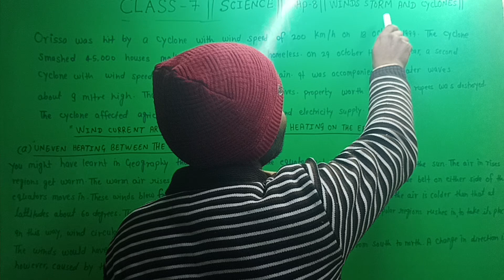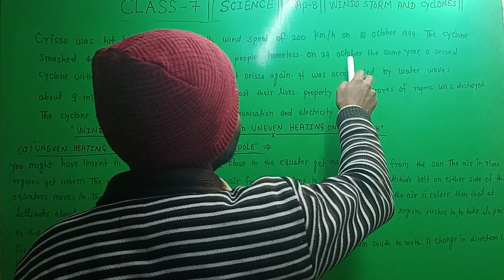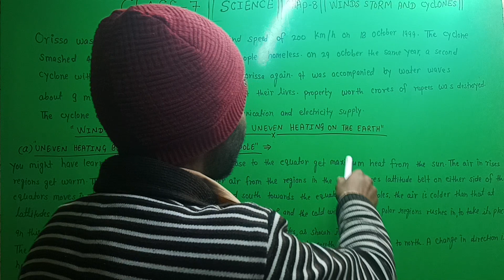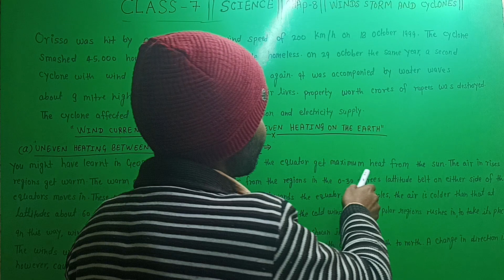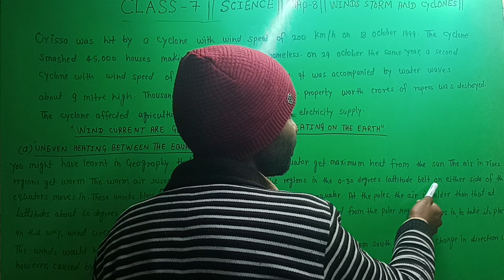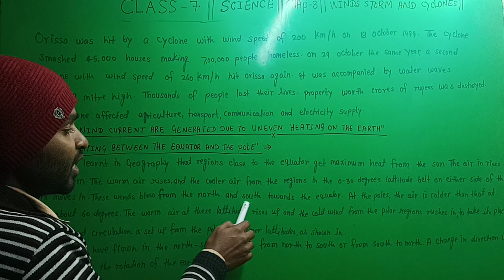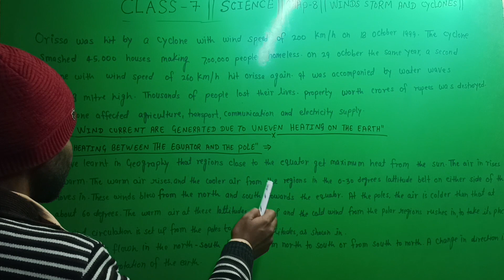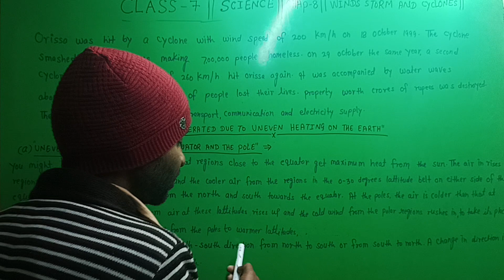CLASS -7 || SCIENCE || CHAP-8 || WINDS STORM AND CYCLONE || jkofficialsir BY JITENDRA SIR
CLASS -7 || SCIENCE || CHAP-8 || WINDS STORM AND CYCLONE
BY JITENDRA SIR .